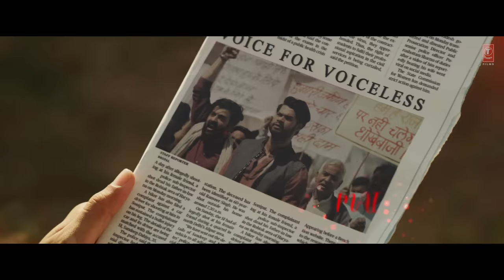Durgamati: Baras Baras (Lyrical) Bhumi Pednekar, Arshad Warsi, Karan Kapadia| B Praak|Tanishk Bagchi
Presenting lyrical of first song Baras Baras from upcoming Bollywood movie "Durgamati" Starring Bhumi Pednekar, Arshad Warsi, Jisshu Sengupta, Mahie Gill and Karan Kapadia. The song is sung by B Praak while music is composed and penned by Tanishk Bagchi.

About Durgamati
Durgamati is crafted as a fast-paced, intelligent thriller in a twist-a-minute style and has strongly etched characters that will create a deep impact with the audience as they are gripped by the world of conspiracy and crime, served with a layer of scare.

World Premiere - Dec 11, 2020 only on Amazon Prime Video

Song - Baras Baras
Produced by - Cape of Good Films, Bhushan Kumar, Krishan Kumar and Vikram Malhotra
Starring - Bhumi Pednekar, Arshad Warsi, Jisshu Sengupta, Mahie Gill and Karan Kapadia
Co-Producer - Shikhaa Sharma
Associate Producer - Babita Ashiwal
Additional Voices - Altamash Faridi
Mandolin - Tapas Roy
Mixed and Mastered by - Eric Pillai at Future Sound of Bombay
Special Thanks - Azeem Dayani & Megha Vikaas Bali
Story, Screenplay and Directed by Ashok
Music Label – T- Series